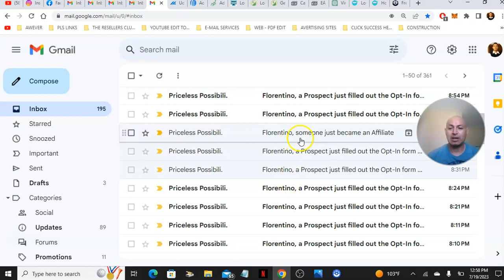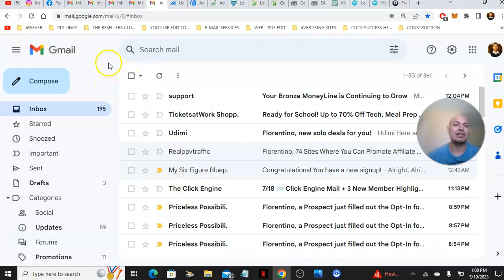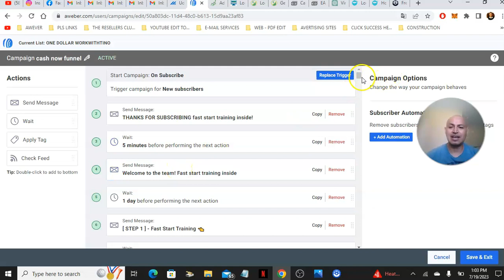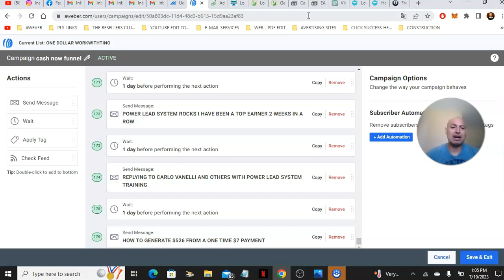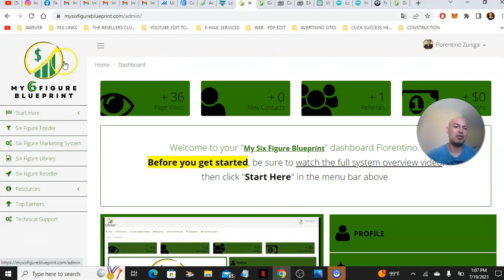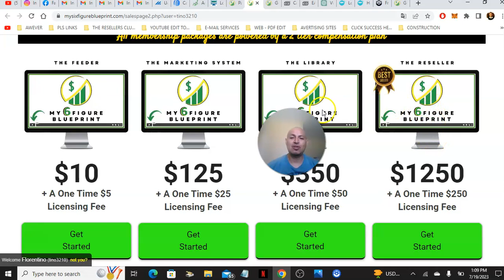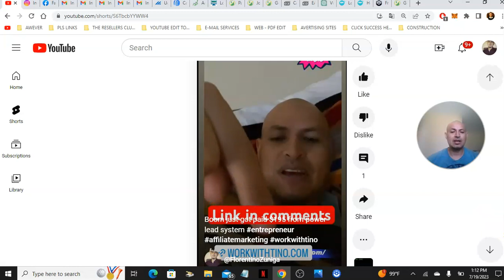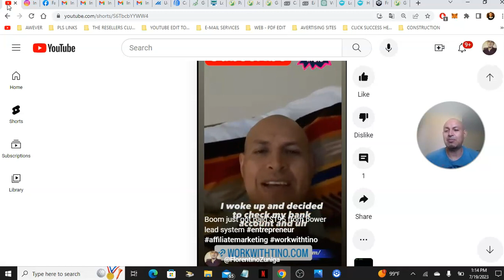Why I Keep My Earnings Secret in Affiliate Marketing The Real Story Unveiled!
HERE ARE 5 OF MY MAIN REASONS WHY I DONT SHOW PROOF OF INCOME

1)Privacy Protection: Keeping my earnings secret helps protect my personal information and financial privacy.

2)Avoiding Unwanted Attention: By not flaunting my earnings, I can prevent unnecessary attention or unwanted requests.

3)Focus on Value: I prefer to focus on providing valuable content and helping others rather than just showcasing my earnings.

4)Avoiding Misinterpretation: Sometimes, sharing earnings can lead to misunderstandings or unrealistic expectations among viewers.

5)Long-Term Success: Instead of being motivated solely by money, I prioritize building a sustainable and reputable business in the long run.

Power Lead System Review: DO BUY   Power Lead System  by Neil Guess !

Product Name: Power Lead System
Maker’s Name: Neil Guess
Launch Date: September 2013

Internet marketing products similar to (  Power Lead System ) launch almost every other day! They hype it up, give us empty

promises, give us unrealistic expectations and then when we buy the product… BAM! They are gone! No more help, no

guidelines on how to use the product!

Worst case scenario they try to UP-SELL, DOWN-SELL, CROSS-SELL you different upgrades which are nothing but a way

to squeeze more money out of you! This is the sad but true story of how this internet marketing industry works. So, if you

understand what I am saying then please stay away from products NOT SOLID like  Power Lead System  !

But also dont loose hope. There are a lot of people who are honest, helpful and friendly…I am in such a team of helping

individuals who teach me how to make money online the easy but honest way! If you wanna check it out then…